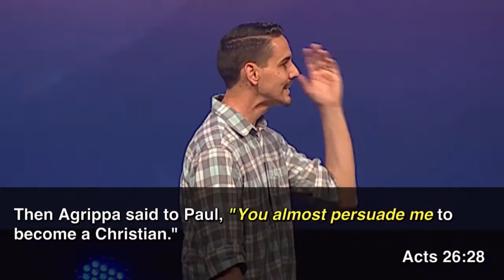"Doing Godly Change" by Pastor Dan Roth